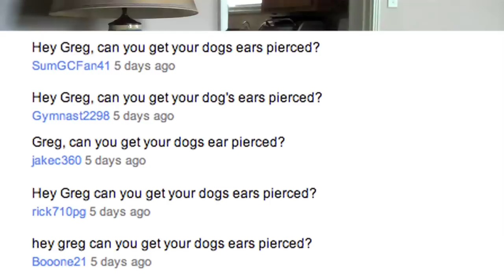Stupid Questions For Llamas - GAQ January 8, 2011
Ask me anything! I might answer! Or not!

Thanks to JonathanBCormier for this week's GAQ Theme remix!

Remix the GAQ Theme Song!
(It's 120 beats per minute, key of C.)

Greg